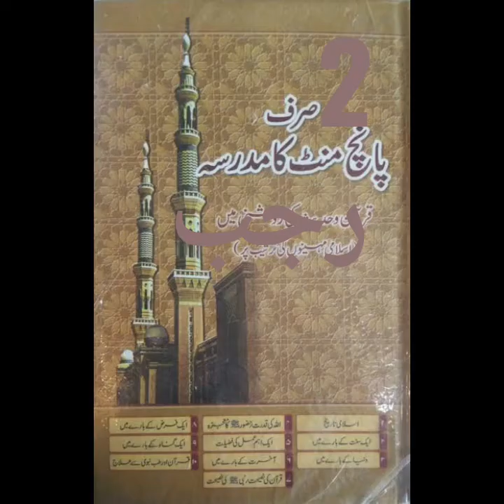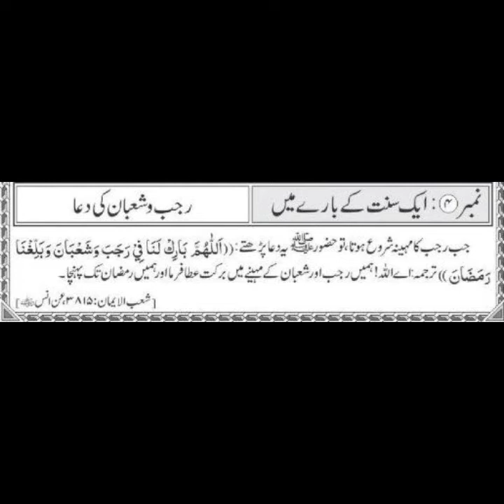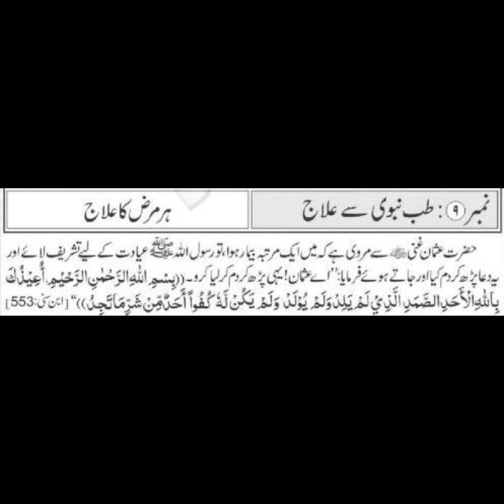SIRF 5 MINUTE KA MADARSA - 2nd Rajab